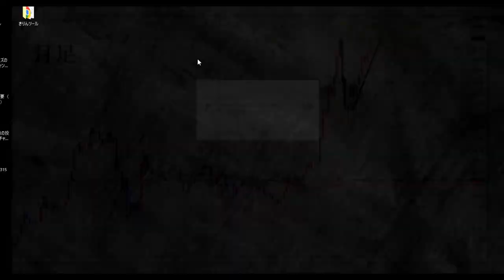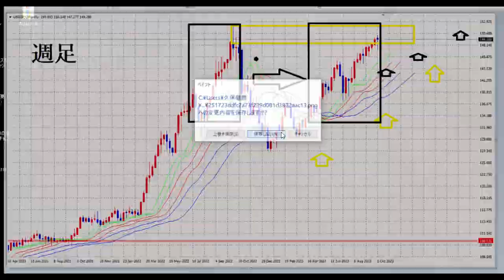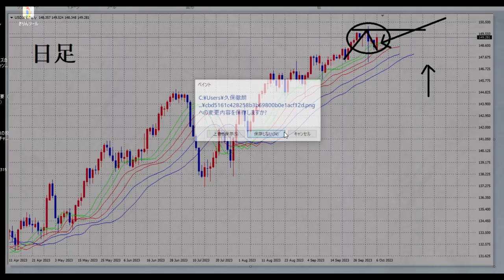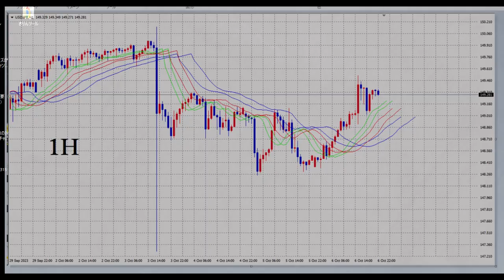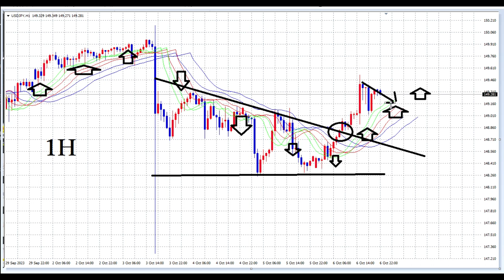【FX】第41週目（10月9～13日）テクニカル考察